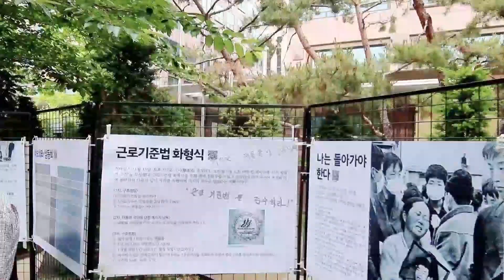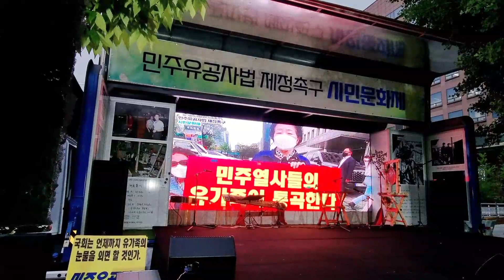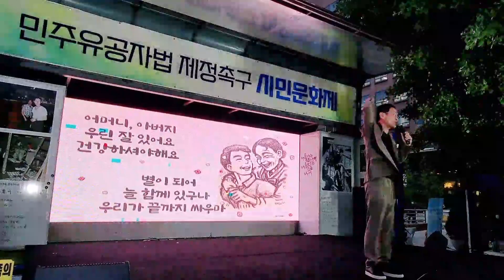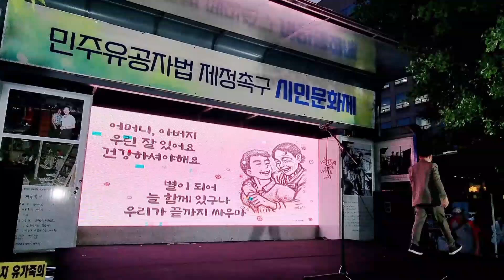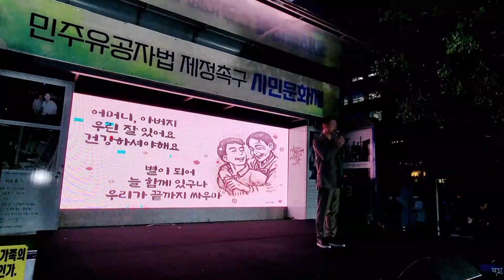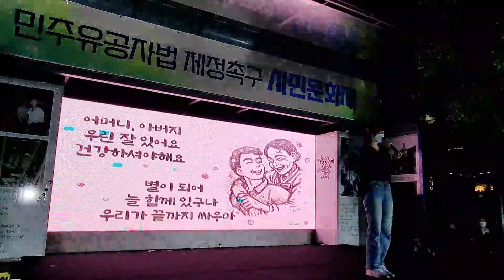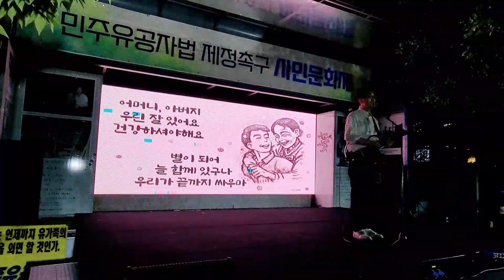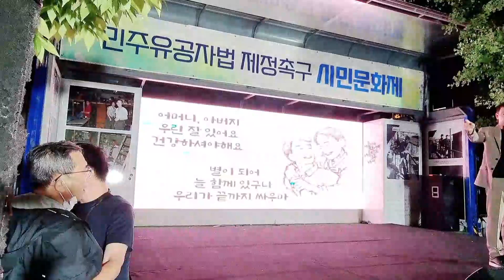6.10 항쟁, 민주유공자법 제정 촉구 시민문화제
사회자
출연 강민정 의원, 이한철 가수 #6.10항쟁